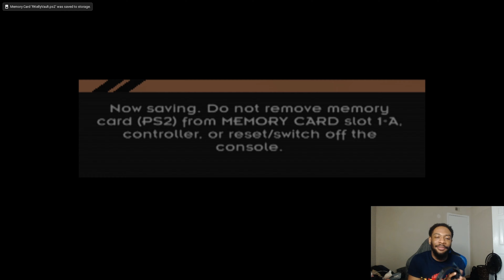THE GREATEST ENDING FOR A TEAM EVER IN HISTORY... | NFL STREET 3 WALKTHROUGH PART END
PSN: notNvkk-